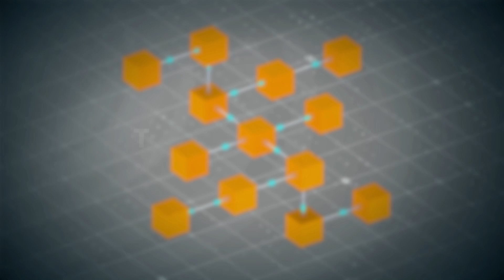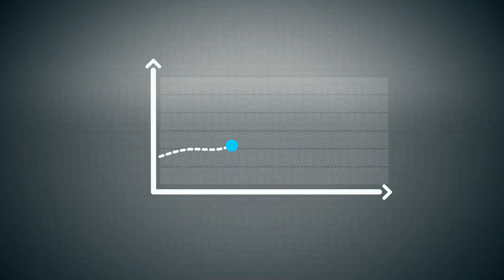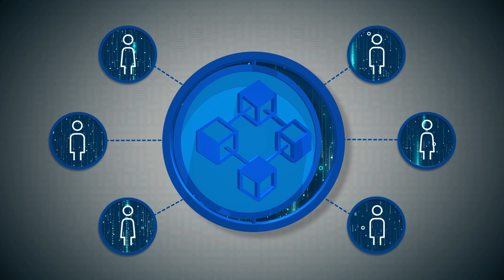What Are Stablecoins? | Back to Basics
Our latest Back to Basics video explains what are stablecoins and the risks they pose.